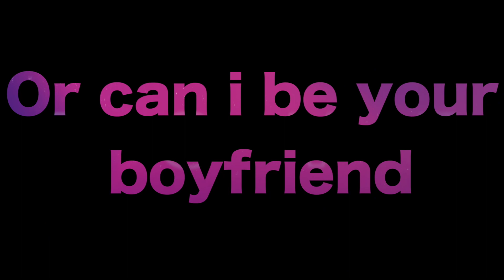Will You Be My Girlfriend | Track 01 - Unarvugal | Guberan | Koushik Venkat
Presenting UNARVUGAL debut album song by Guberan.

Song - Will you be my girlfriend
Produced by - G BOYS PRODUCTION in collaboration with Abstract Medias
Composed by - Guberan
Sung by - Koushik Venkat
Lyrics - Guberan
Music supervisor - Koushik Venkat
Publicity designs - Lavinesh
Mixed and mastered - Abstract Medias
Music Label - Abstract Medias

Thank you for supporting us. You're the best.